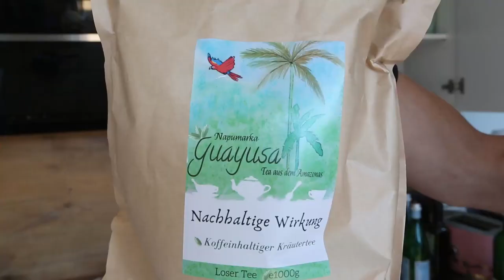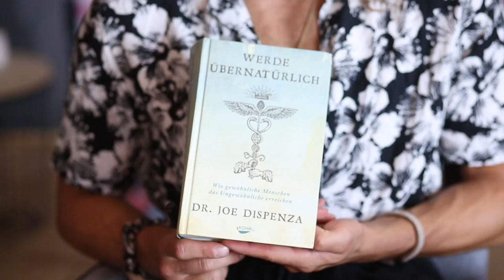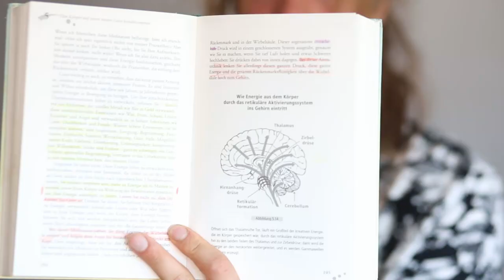Neue Energie tanken: 4 kraftvolle Schritte für Atemübungen, Eisbaden, Powergetränke & mehr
Entdecke in unserem Video 4 kraftvolle Schritte, um deinem Körper neue Energie zu verleihen. Wir führen dich durch belebende Atemübungen, die erfrischende Wirkung des Eisbadens, die Kraft eines Powergetränks und die wohltuende Anwendung einer speziellen Salbe. Diese Methoden haben uns selbst geholfen und wir Üben sie regelmäßig. Unser Video ist für alle, die neue und besondere Erfahrungen mit ihrem Körper machen möchten und fröhlich in den Tag starten wollen. Egal, ob du fit bist und nach Neuem suchst oder einfach nur nach mehr Energie strebst – lass dich von unserem Bewährte Methoden inspirierend. Hol dir neue Energie, starte fröhlich in den Tag, Atemübungen, Eisbaden, Powergetränk, spezielle Salbe, fit und hungrig auf Neues.